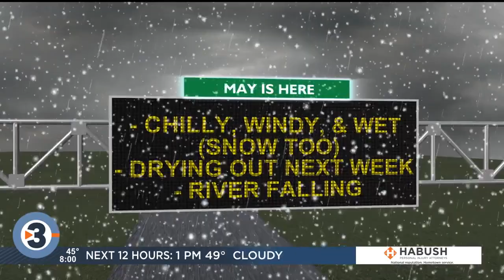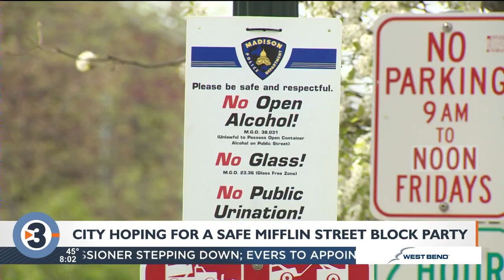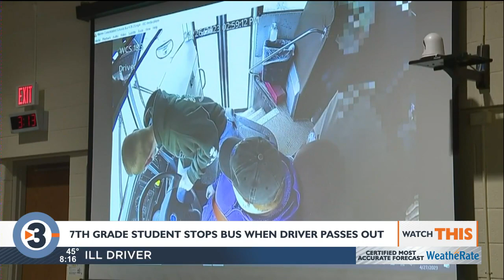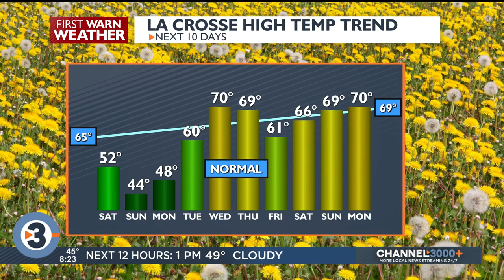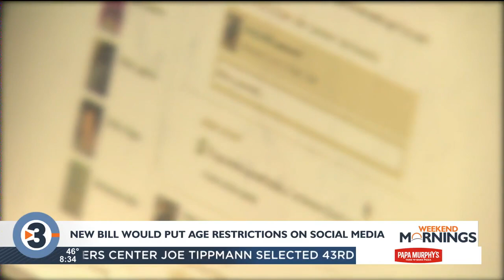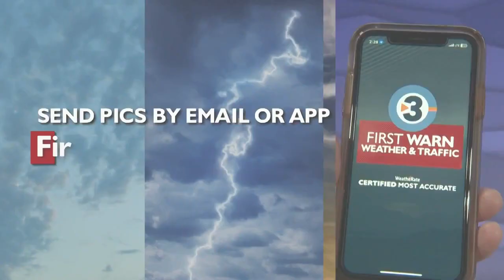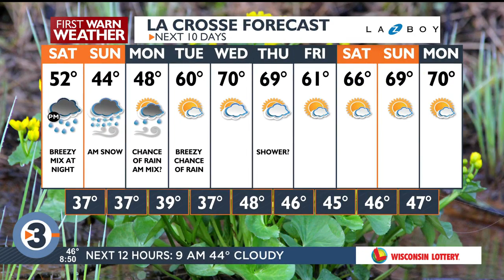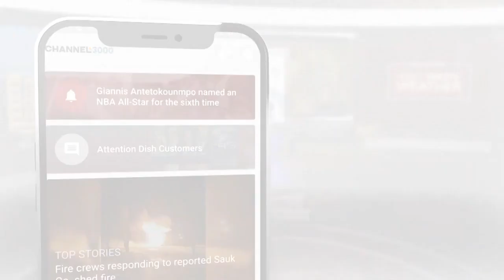Weekend Mornings: April 29, 2023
Get your Saturday April 29, 2023 morning news update from WISC-TV News 3 Now and Channel3000.com in Madison, Wisconsin.